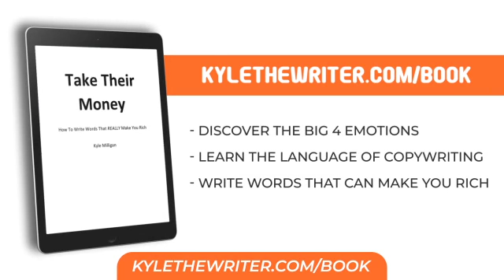How New Copywriters Get Clients (Only 1% Know)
Discover how to find and catch the highest-paying clients... For more details go

I'm not exaggerating when I tell you that 99% of amateur copywriters are killing their chances of landing a gig...

It's not because they're new...

Because, honestly, nobody cares...

It all has to do with their pitch...

So, if you can nail your pitch...

Doors are going to open like you've never imagined...

And check this out...

I'm good buddies with people who hire freelancers...

...and I know exactly what they want to hear from new writers...

I also know what they don't want to hear...

With all that being said, today is your lucky day...

Because today, I'm showing you what to say (and what not to say) when pitching yourself...